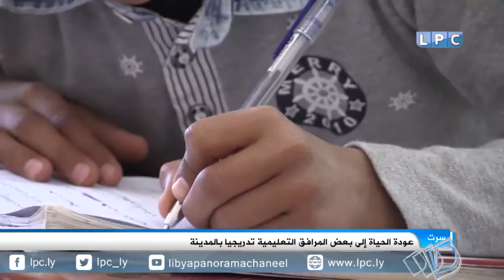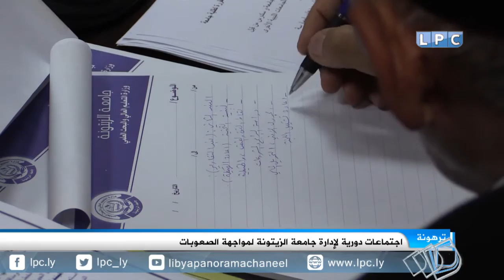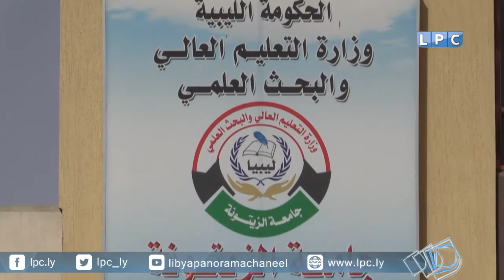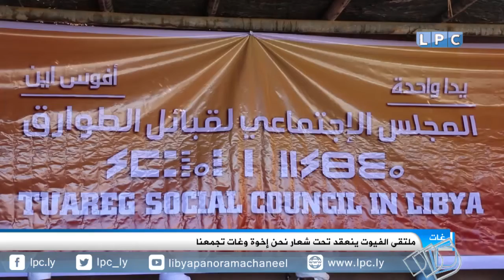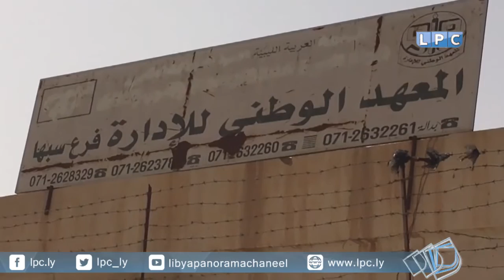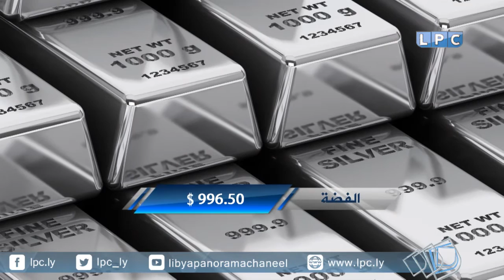حصاد يوم الجمعة 10-02-2017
الأمين العام للأمم المتحدة ينوي تعيين رئيس الوزراء الفلسطيني السابق سلام فياض مبعوثا إلى ليبيا.
مجلس إدارة جامعة الزيتونة بترهونة يبداء اجتماعاته للنظر في أهم الصعوبات والعراقل التي تواجههم.
الاعتداء على المؤسسات والمرافق التعليمية والمباني الحكومية الخدمية اصبحت ظاهرة يومية بمدينة سبها.